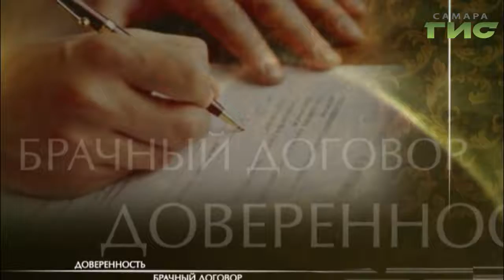"Территория права" от 20.01.2020